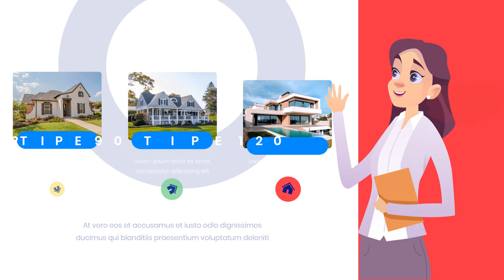Jasa Video Penjualan Properti, Perumahan, Bangunan, Arsitek Rumah, Ruko, Tanah Kavling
Jasa Video Penjualan Properti, Perumahan, Bangunan, Arsitek Rumah, Ruko, Tanah Kavling, Lihat Model Video Promosi disini

KEYWORD POSTINGAN INI, YANG COCOK DAN TEPAT